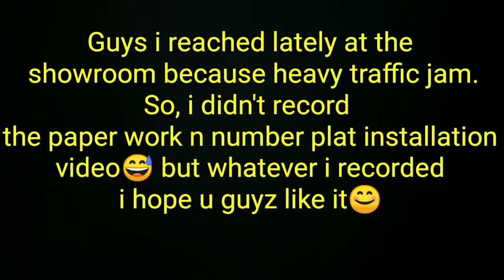Taking Delivery | Royal Enfield Classic 500 Stealth Black | Walk-around & Exhaust Note